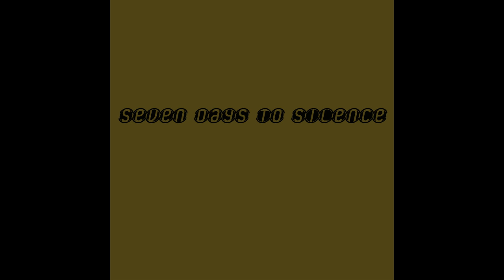Seven Days to Silence - Forbidden Games